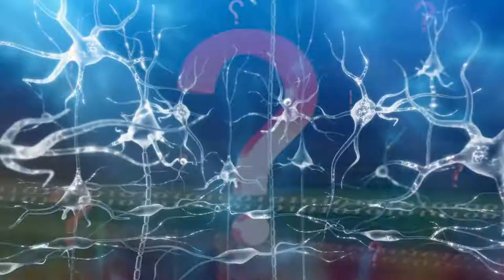Gary Spivey Live at Bally's Casino Las Vegas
Appearing Live Saturday Oct 14th 6pm at Bally's Hotel Las Vegas. Tickets available at GarySpivey.com